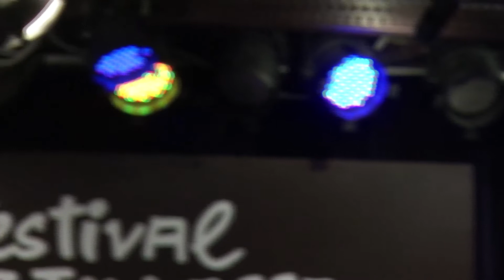Big Mama Montse - Strut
Live Concert Big Mama Montse at "Nova Jazz Cava" in the 34th Jazz Festival in Terrassa (Barcelona).